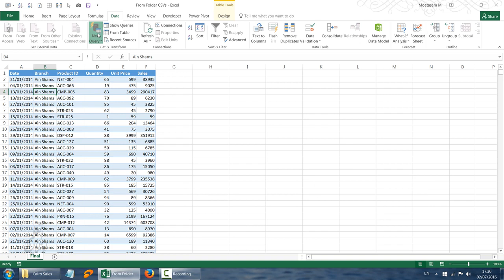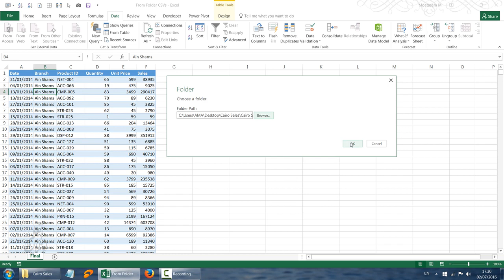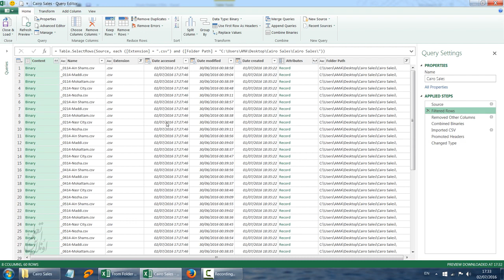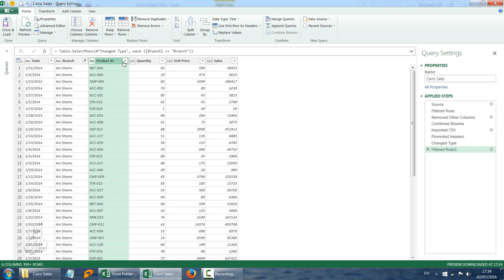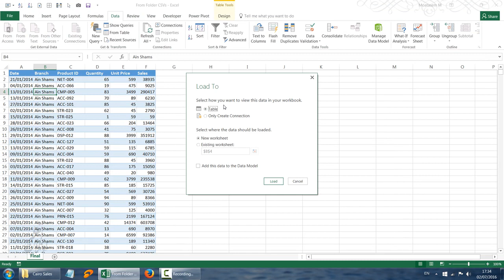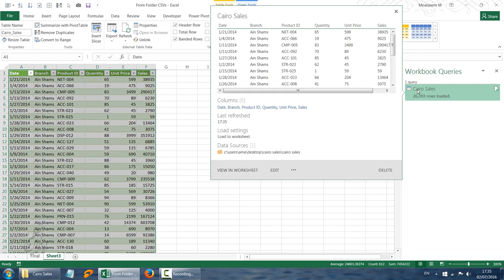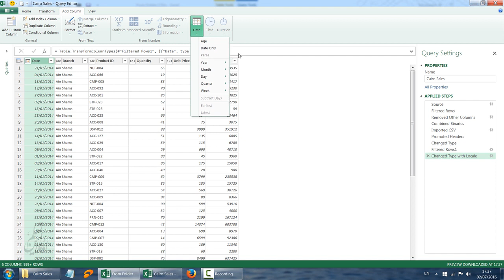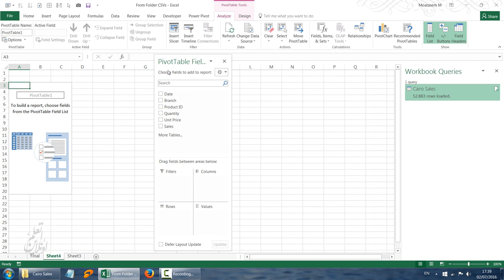07. دمج ملفات CSV أو TXT في Power Query - الأمر Combine Binaries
دمج ملفات CSV في Power Query - الأمر Combine Binaries.

في هذا الفيديو نتعرف على كيفية دمج أكثر من ملف CSV في جدول اكسل واحد بإستخدام Power Query

تتم هذه العملية من خلال استخدام تحديد الفولدر From Folder الذي به ملفات CSV ثم استخدام الأمر Combine Binaries لدمج هذه الملفات